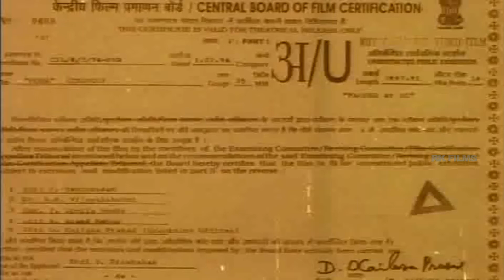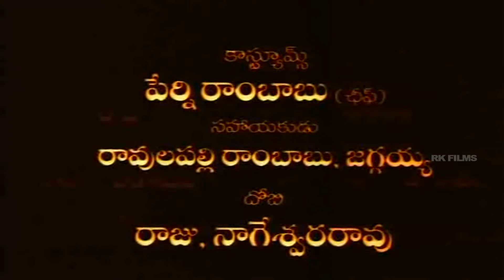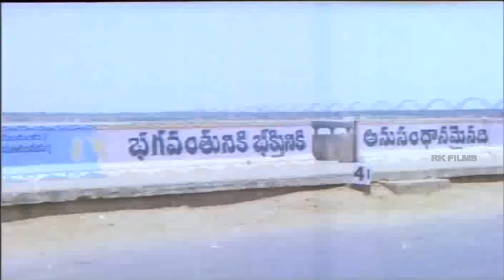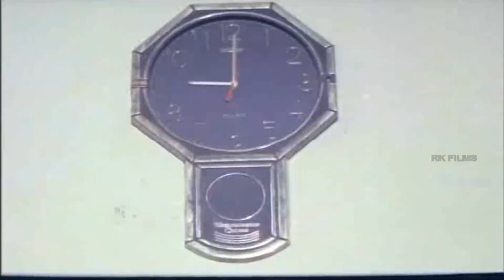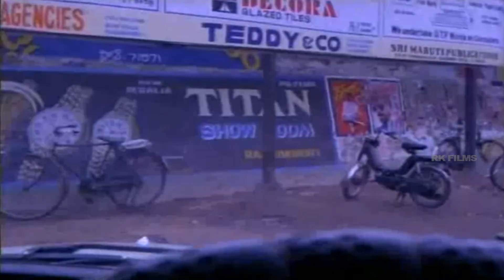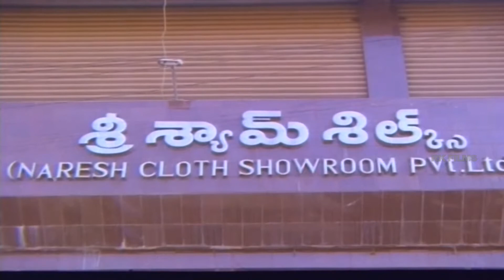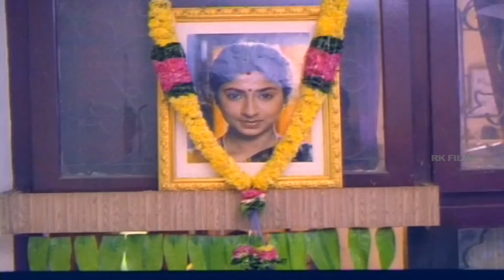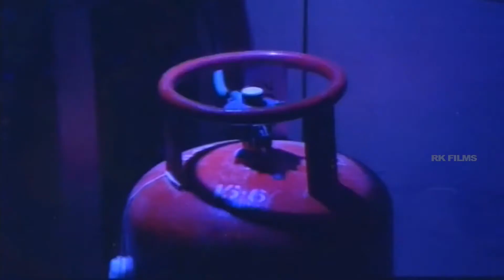Vikram's Ooha (ఊహ ) 1996 Telugu Full Movie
Watch Chiyaan Vikram Debut Movie Ooha (1996) Telugu Full length Film 1080P HD

Cast & Crew -
Directed by Sivala Prabhakar
Produced by Thalluri Veeralakshmi ,Narayana, S. Durga Prasad
Written by Sivala Prabhakar
Starring Ooha, Vikram
Cinematography Relangi Ravindranath
Edited by Trinath